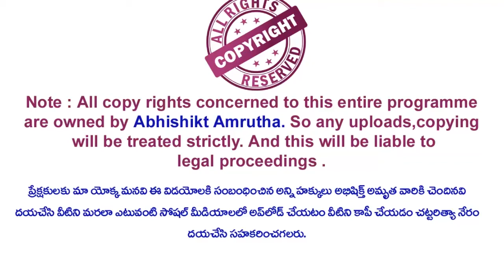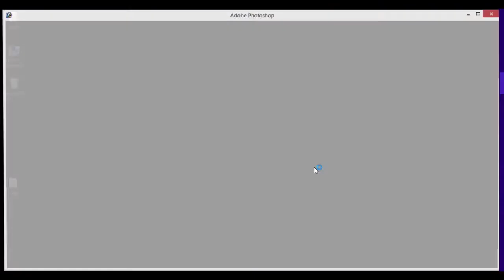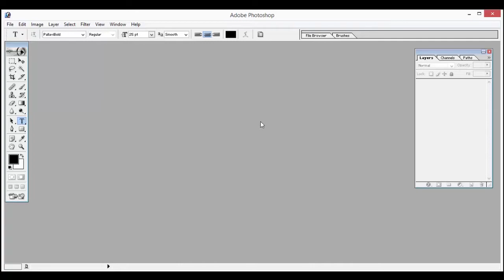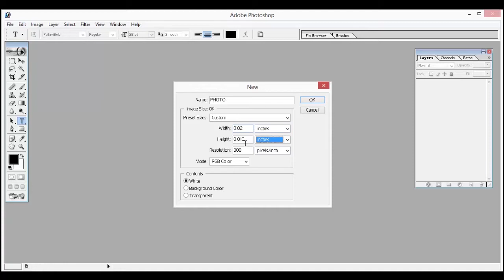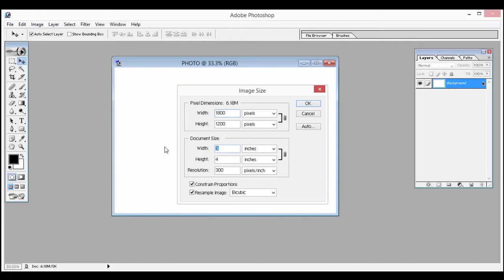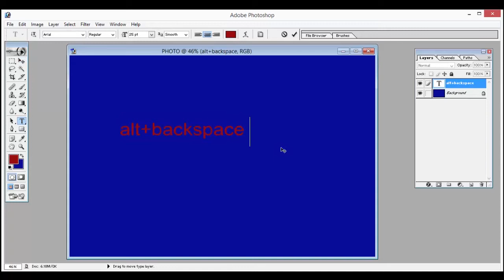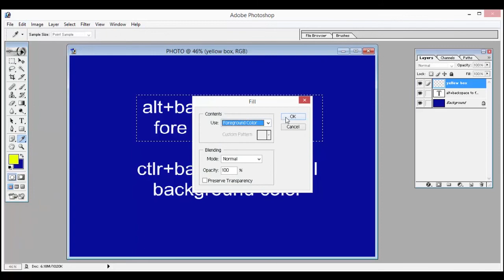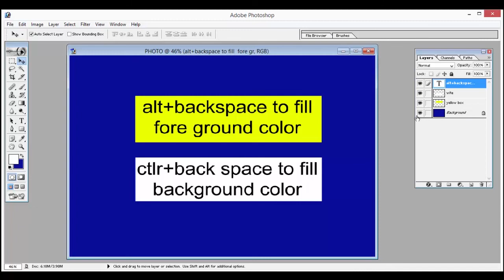Photoshop Training In Telugu Class 01